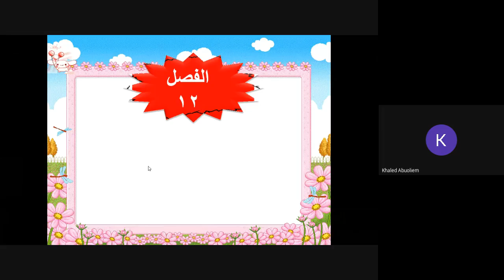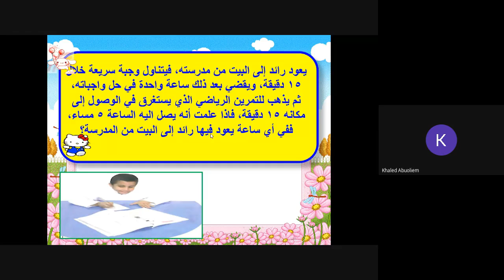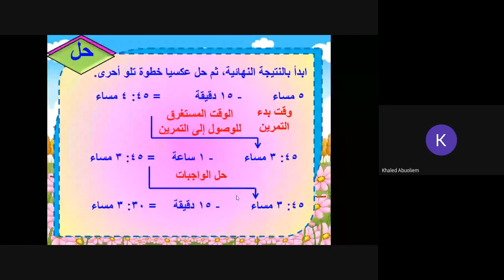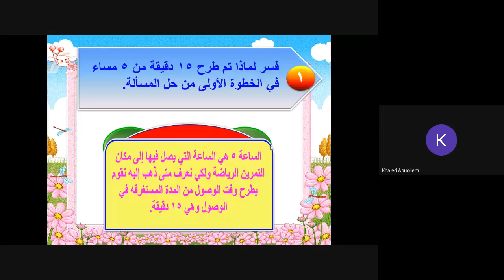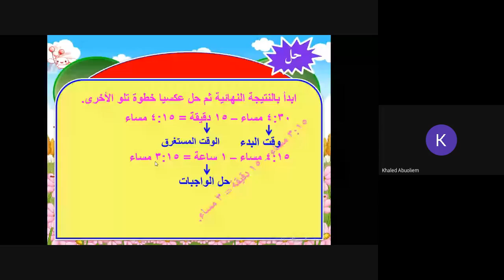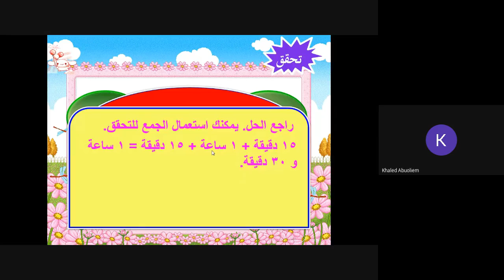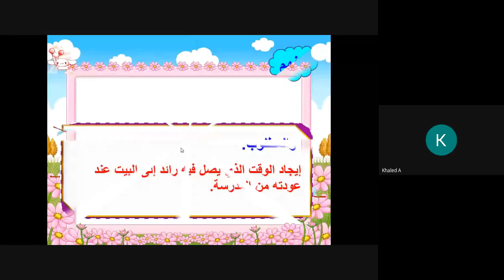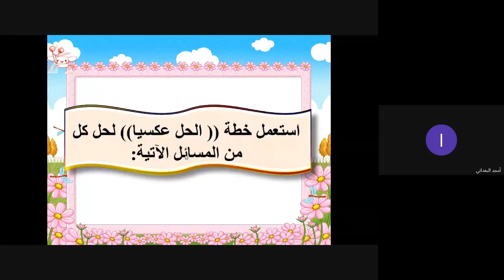رياضيات رابع ابتدائي خطةحل المسألة احل عكسيا ص 189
khalid bo elem